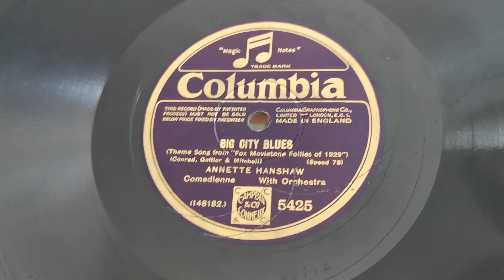Big City Blues - Annette Hanshaw - Columbia 78rpm - HMV 145 Gramophone